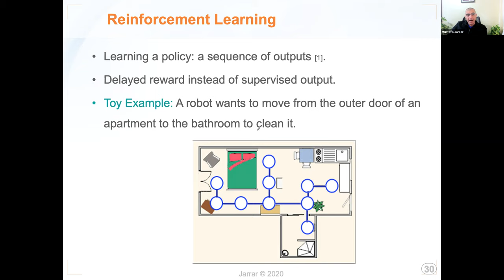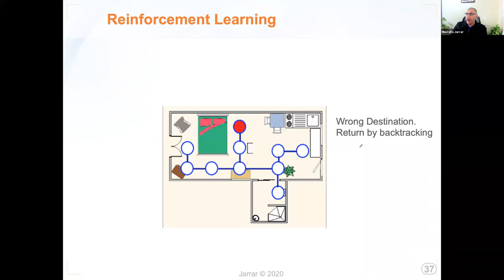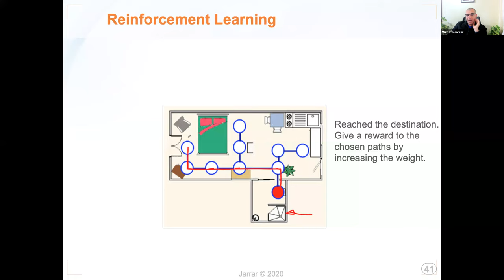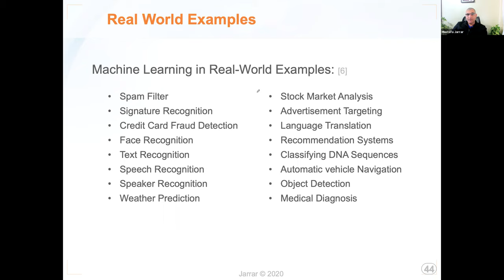Introduction to Machine Learning P4/4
Introduction to Machine Learning for beginners